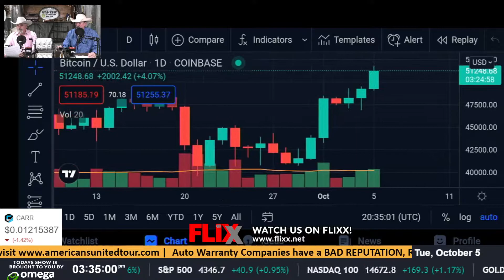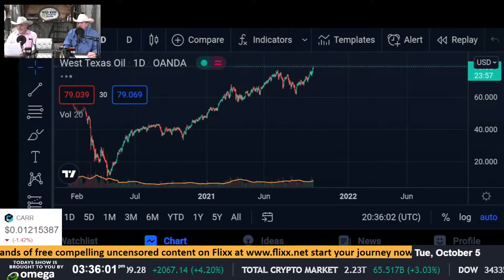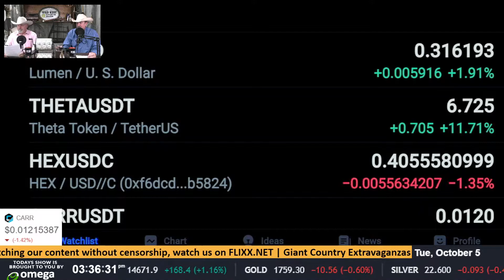Daily Country Mile Update (10-05-21)